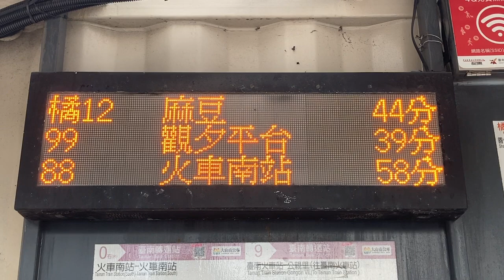臺南轉運站 公車站牌(バス停) 公車動態顯示(バス接近情報) LED顯示器(LED電光掲示板)(23.002110451640142, 120.20920036735512)